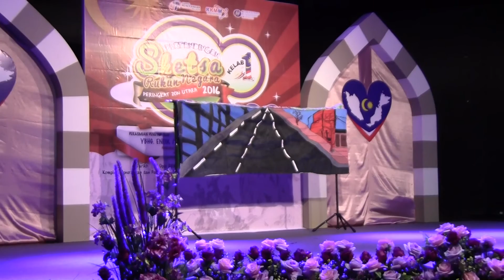27.08.2016 : Persembahan dari SMK Tasek,Pulau Pinang.